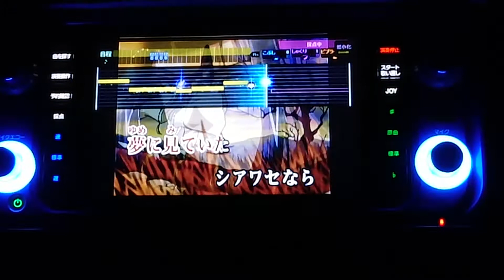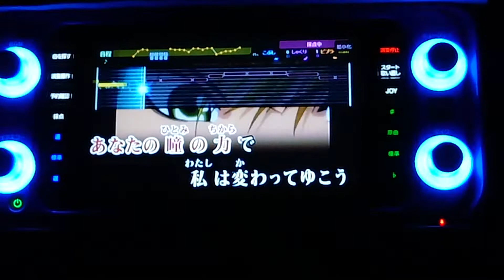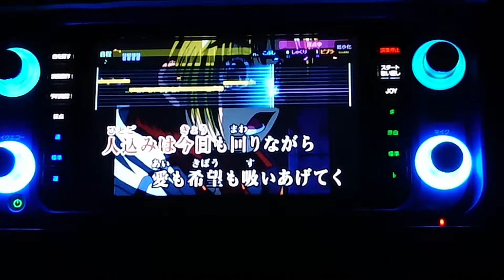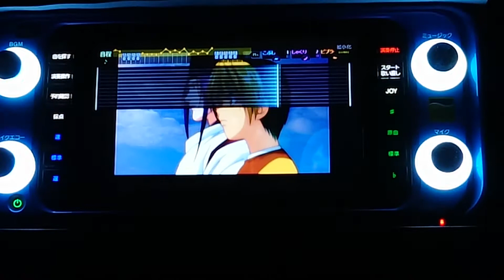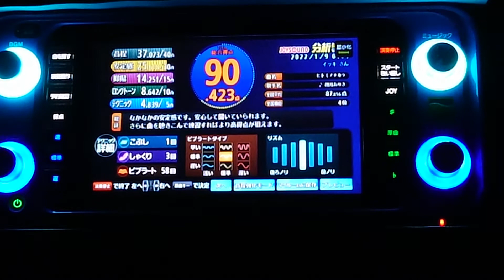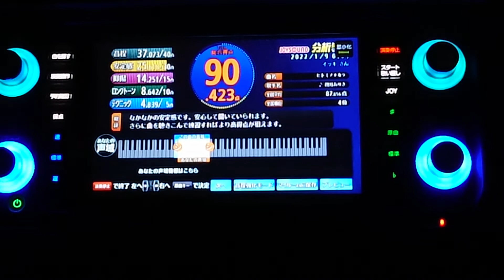「ヒトミノチカラ/観月ありさ」をカラオケで歌ってみた的な雰囲気のやつ【ヒカルの碁】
ヒカルの碁ED曲をカラオケで淡々と歌ってみました。

当時観てたけど最近キッズステーションでまた再放送やってるから観てます。

進藤ヒカルの髪色真似して学校行ったら普通に先生に怒られた思い出ある。